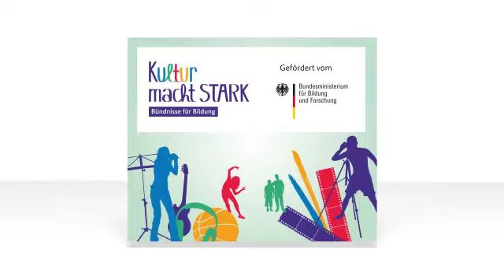talentCAMPus 2014 VHS Hamburg "Esel"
Werbefilm der VHS Hamburg